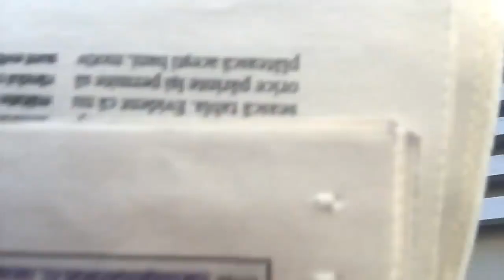Hoțiii dă pân parlamen! cu Dorin zinedin zidaru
Cine cea mai fura!
Bine ai venit în lumea lui Dorin Zidaru'.
Mare atentie e DorinZidaru' nu Dorel ! E o mică mare diferență. Deci nu Dorel , da?!
Satiră de Marius Florea Vizante (Teatrul de Comedie, Grupul Voua, Liber ca pasarea cerului, Filantropica, Restul e tacere  )